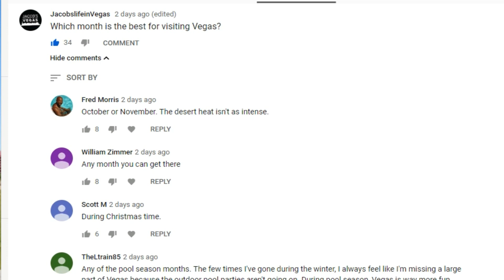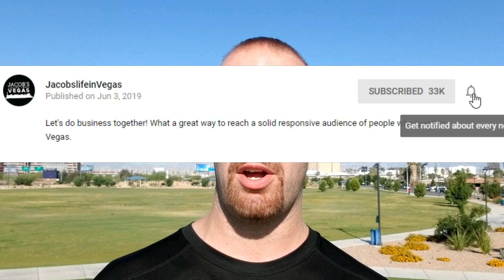Best Months to Vacation in Las Vegas 2019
What is the best month for visiting Las Vegas for a vacation? In this video I give you the results of what my audience thinks!

📦Mailtime Address
8020 S. Rainbow Blvd. #100-228